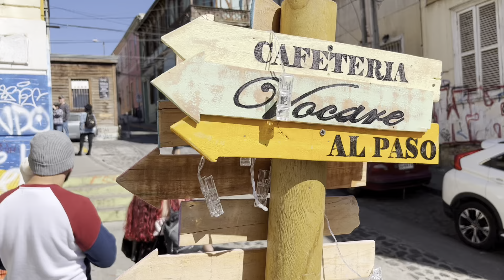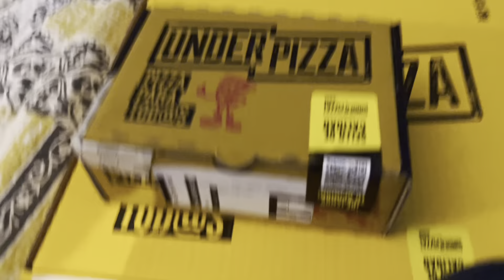Viagem para o Chile #2